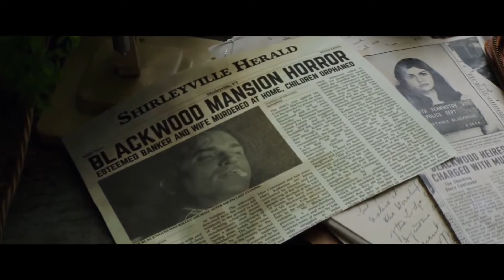Мы всегда жили в замке — Трейлер (2019)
• Страна: США
• Дистрибьютор: «Престиж Кино»
• Режиссер: Стэйси Пассон
• В главных ролях: Патрик Джозеф Бернс, Питер Кунан, Джоэнн Кроуфорд. Александра Даддарио